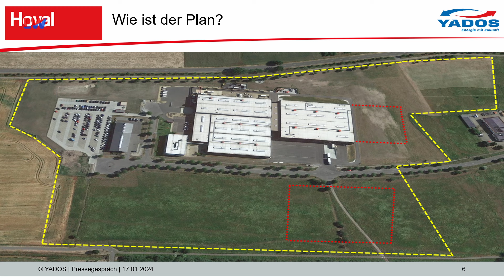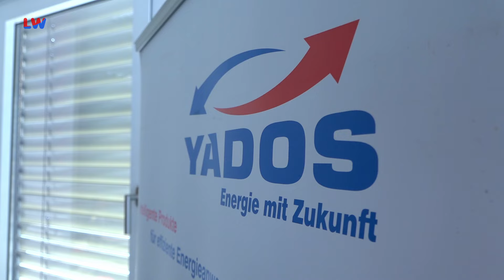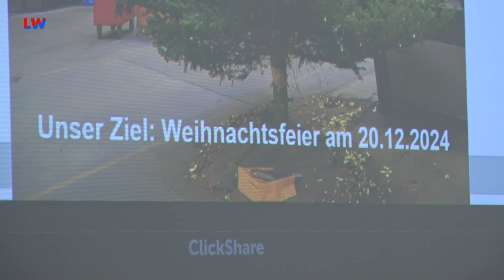Hoyerswerda: YADOS will Produktion verdoppeln - LAUSITZWELLE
Der Hersteller von Fernwärmestationen, Blockheizkraftwerken und weiteren Wärmeversorgungslösungen YADOS im Gewerbegebiet Nardt in Hoyerswerda will sich vergrößern. Geschäftsführer Frank Stiehler und Prokurist Olaf Besser blicken dabei vor allem auf den aktuellen Boom bei Wärmepumpen. Besser rechnet mindestens mit einer Verdopplung des Umsatzes in der gesamten Branche schon in wenigen Jahren, wie er bei einer kürzlich stattgefundenen Pressekonferenz bekannt gab. Um der erwarteten hohen Nachfrage gerecht zu werden, sollen noch in diesem Jahr zwei neue große Hallen auf dem Unternehmensgelände gebaut werden. Mit der Vergrößerung im laufenden Betrieb geht auch eine Steigerung der Mitarbeiterzahl einher. Von aktuell etwas über 300 soll die Anzahl auf über 600 Arbeiter wachsen. Dafür sucht das Unternehmen aktiv nach Schweißern, Elektrikern und weiteren Fachkräften. Laut Olaf Besser richtet man dabei auch einen kleinen Blick auf die europäischen Nachbarländer und bietet software-seitig neben Deutsch auch Englisch und Russisch an. Am Standort in Hoyerswerda wird in den neuen Hallen künftig zum einen die Produktion der Schaltschränke für Wärmepumpen verlegt, welche aktuell noch im ehemaligen Edeka-Markt untergebracht ist. Zum anderen liegen in der zweiten neuen Halle aber auch die Fernwärmestationen im Fokus. Bis Ende des Jahres sollen die Arbeiten abgeschlossen sein. Ziel für die Verantwortlichen ist eine Weihnachtsfeier in den neuen fertigen Produktionshallen. Insgesamt investiert YADOS rund 20 Millionen Euro.(mp)